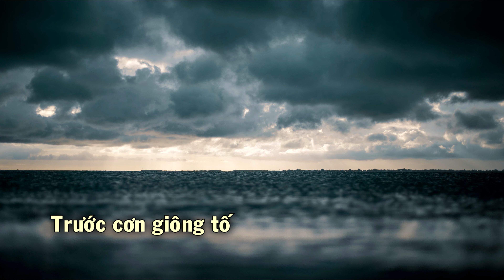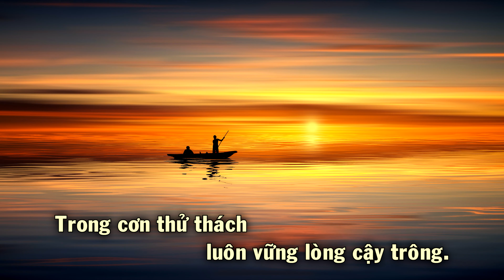Lạy Thánh Giu-se - Kết Lễ/Tạ Lễ (Tháng 3 Kính Thánh Giu-se, Năm Thánh Giu-se)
Lạy Thánh Giu-se - (Lạy Thánh Giu-se người Cha nhân hiền...)
Sáng Tác: Anh Tuấn
Pianist: Vickie
Ca Đoàn Thánh Gia